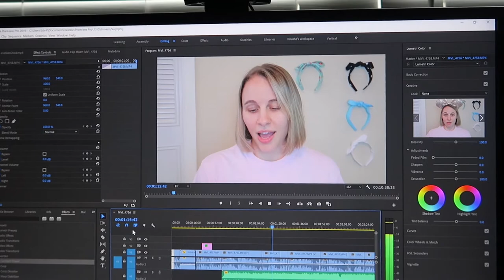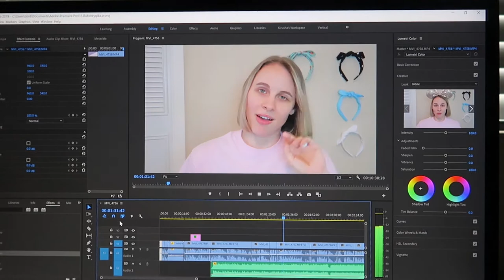Sewing with a Friend: I Broke The Needle | Britt Ever After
Vlogmas 2020 even though I won't be doing every single day. I learned how to sew from a friend. What do you think?